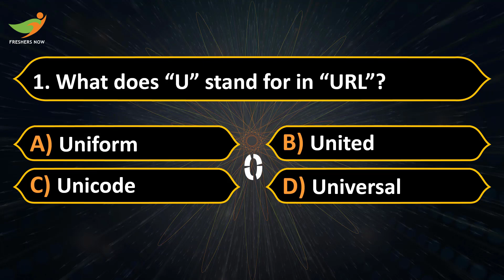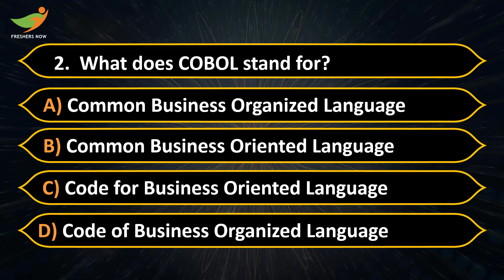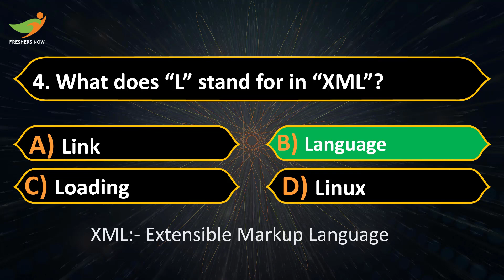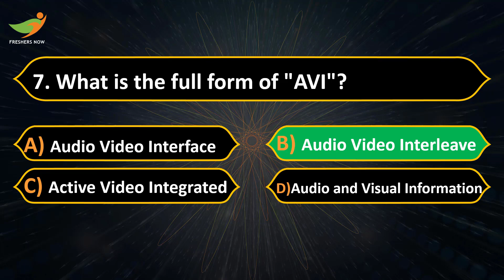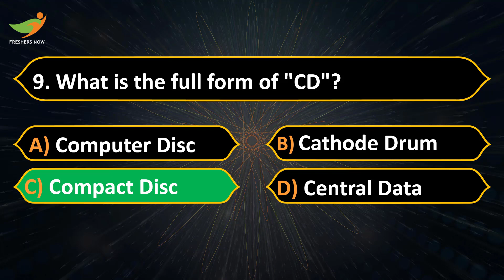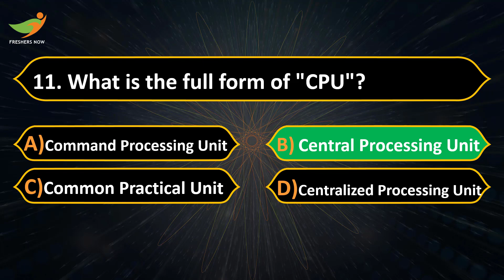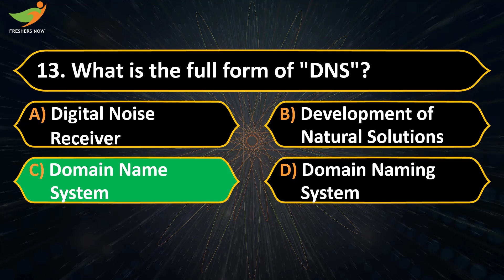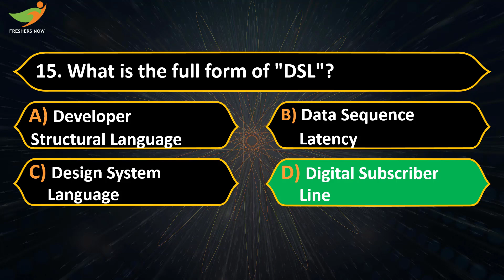Computer Abbreviations MCQ's Part 1 | Computer Awareness Quiz | IBPS RRB Clerk, IBPS RRB PO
Computer Abbreviations MCQ's Part 1 | Computer Awareness Quiz | IBPS RRB Clerk, IBPS RRB PO Computer Awareness Questions and Answers with Explanation.
👉 ఫ్రెండ్స్ ఈ వీడియోని అందరూ 👍LIKE చేసి  SHARE చెయ్యండి👍
This video suits the following terms:
computer abbreviation,
computer abbreviations,
computer abbreviations for rrb ntpc,
computer abbreviations mcq,
computer abbreviations full form ntpc,
computer abbreviations mcqs,
computer abbreviations for bank exams,
computer abbreviation for competitive exams,
abbreviations,
computer abbreviations for sbi apprentice,
computer gk,
computer abbreviations a to z,
computer abbreviations trick,
computer mcq,
computer mcqs,